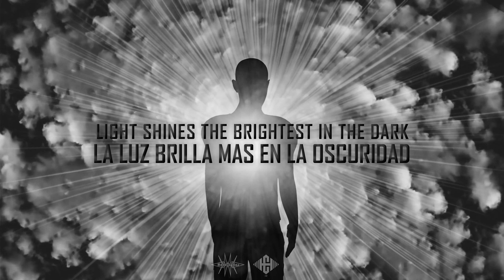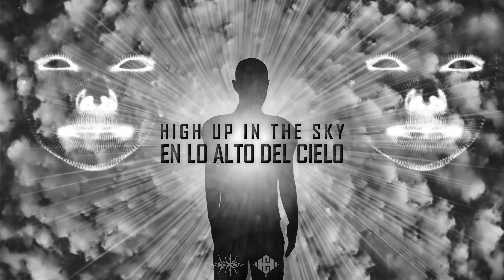Phuture Noize & B-Ffront - Polestar (Sub Esp/Eng)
Hardstyle Is Love

Hardstyle Is Life